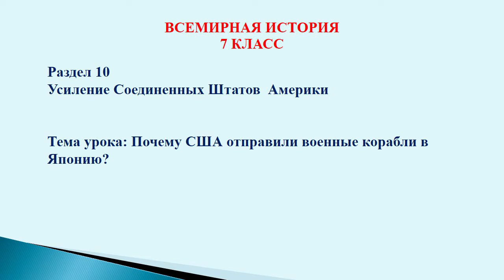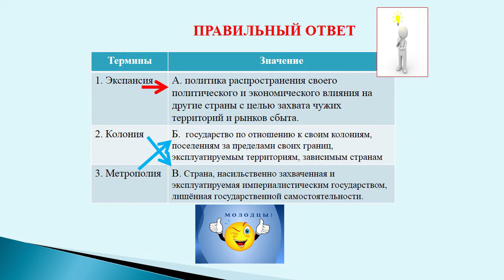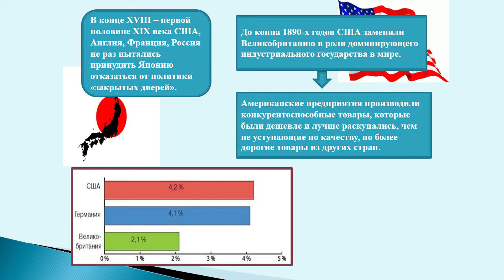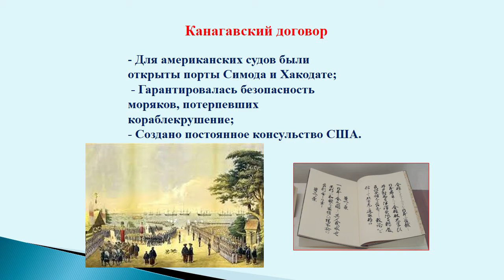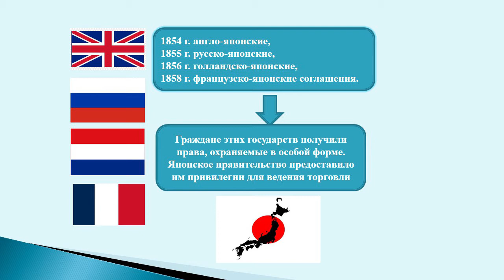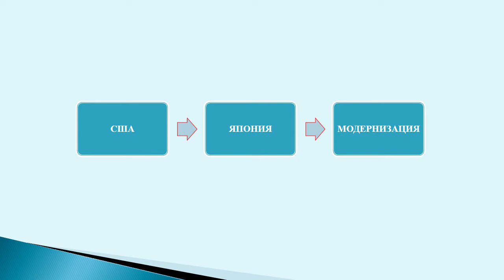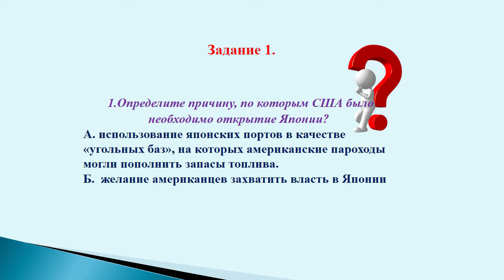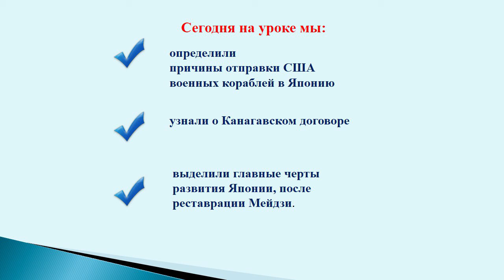IV четверть Всемирная история 7 класс Почему США отправили военные корабли в Японию